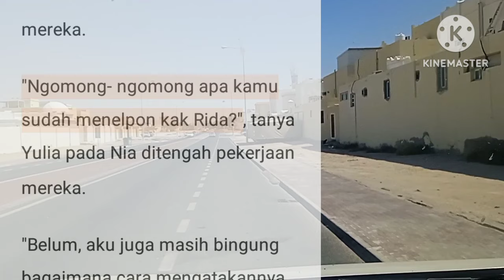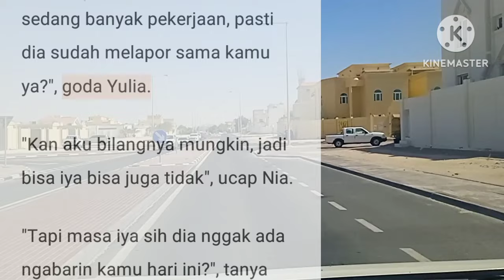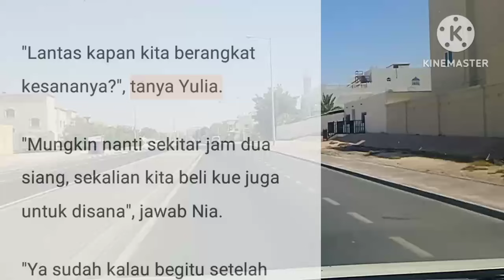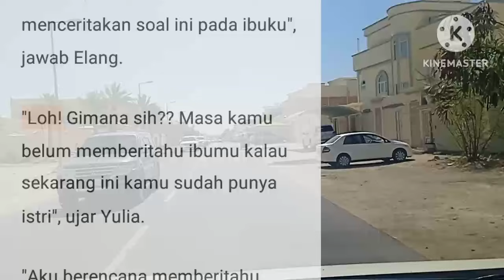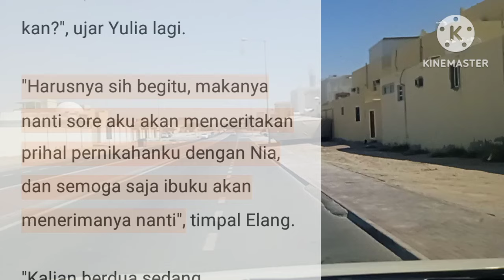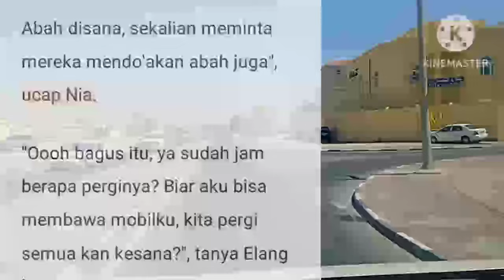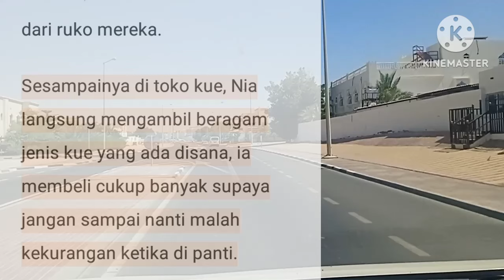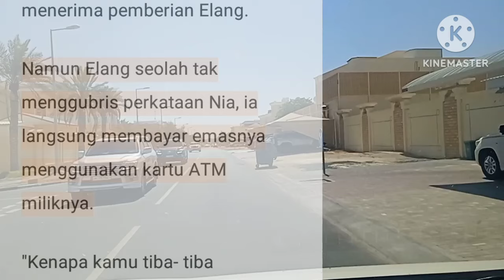JANDA MISKIN || EPISODE 281 HADIAH PERNIKAHAN || NOVEL ROMANTIS || CEO